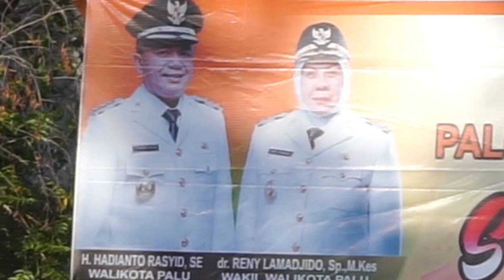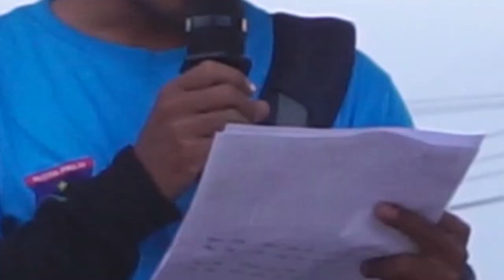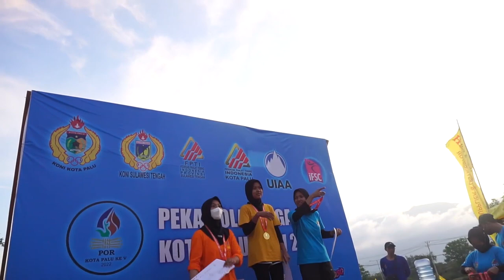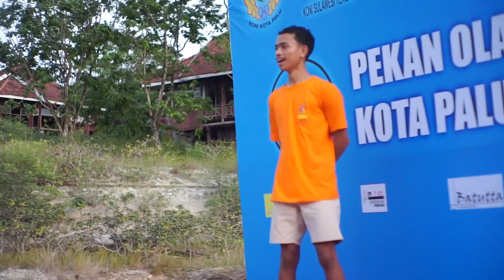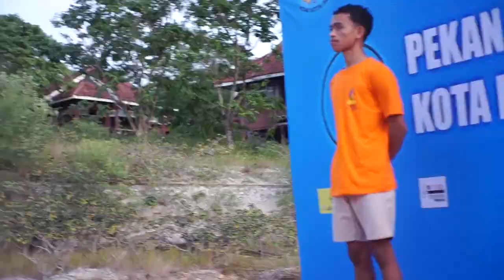PANJAT TEBING LEAD|| PART -7|| POR KOTA PALU, SULTENG || LEAD PUTRA & PUTRI 2022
panjattebingkotapalu panjattebingVideo ini adalah Kegiatan PEKAN OLAHRAGA KOTA PALU PANJAT TEBING (PORKOT) 2022 PENERIMAAN MEDALI PARA ATLIT YANG BERPRESTASI DI AJANG PORKOT KOTA PALU. H - 2 PART - 7 yang dilaksanakan di VENUE PANJAT TEBING BUKIT JABAL NUR (STQ) Jl. Soekarno Hatta, Talise, Kec. Palu Timur, Kota Palu, Sulawesi Tengah 94118
Kegiatan PORKOT ini diselenggarakan oleh Komite Olahraga Nasional Indonesia (KONI) Kota Palu Dengan Tema  “Tunjukkan Prestasi yang Terbaik menuju Pekan Olahraga Provinsi ke-IX Tahun 2022”.
Pelaksanaan  PORKOT ini diharapkan munculnya para bibit atlet- atlit Panjat tebing Kota Palu yang berbakat  serta berprestasi dan  mampu bersaing di tingkat provinsi, bahkan sampai tingkat nasional  hingga internasional